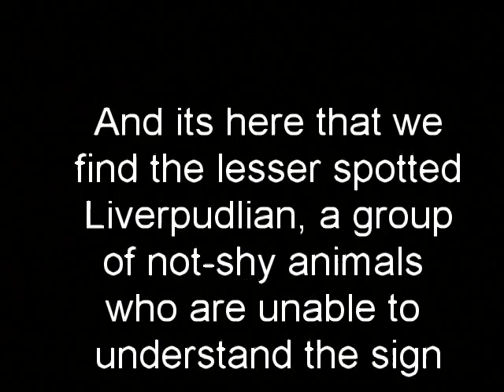Oyster catchers at Herm Cliffs and other birds of the channel isands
Short film of a number of birds including the following ducks and ducklings feeding, which are really cute